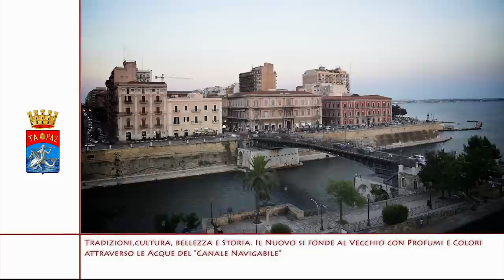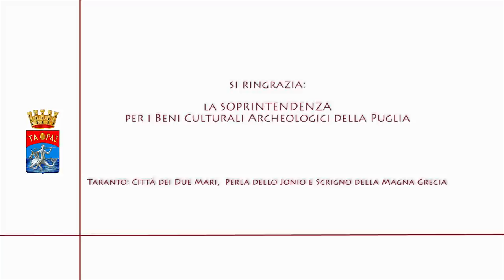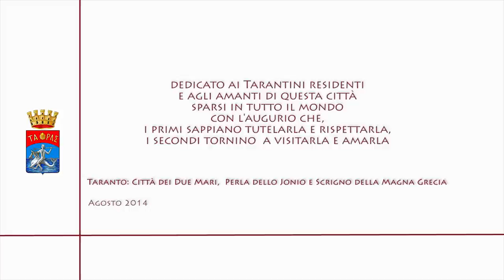Taranto Città dei due Mari Perla dello Jonio e Scrigno della Magna Grecia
Parte principale e introduttiva del Progetto di Antonio Maiorino atto a valorizzare i tesori e le bellezze della splendida città di Taranto